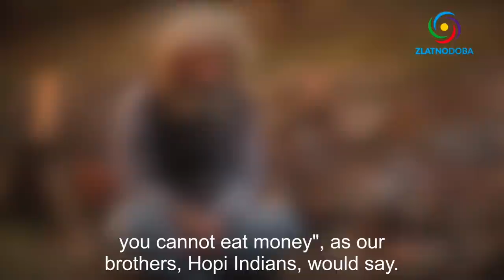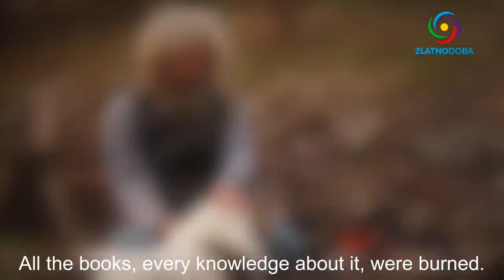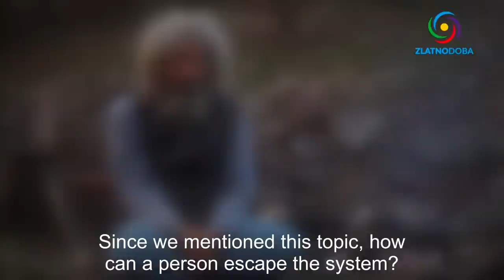Todor Pešterski: How to prepare for a Golden Age?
This is a unique lecture from a unique and wise villager about how to prepare for a Golden Age? Todor Pešterski is so rare and great speleologist. Founder of many new caves and new insect spicies. He is also a beekeper, lifekeeper, knowledgekeeper… The best vedic, agricultural and life teacher. Wise man that lives in divine connection with nature and with pure unconditional Love for everything that exists.

How to prepare for the times to come?
Svarog Day, Golden Age, Golden Way...

Lecture topics:
00:00 - INTRODUCTION
00:08 - WHAT IS VEDIC MORALS?
- How did people live over 1000 years ago?
- What poisoned the body now?
06:25 - SECOND POINT OF VEDIC MORALS
- Protection of life and the planet Earth
- Ether technology (Nikola Tesla & Schauberger)
09:53 - THIRD POINT OF VEDIC MORALS
- Creating a life and keeping a family
- Choosing your life partner
15:01 - HOW DOES TODOR SEE THE GOLDEN AGE?
- Raising the frequency and energy of organs
- Recommendation of techniques for the development of spirituality
- With which meditation did the Buddha become enlightened?
- Attracting indigo and crystal children
21:33 - HOW ULTRASOUND AFFECTS BABIES
- Does ultrasound erase genetic memory?
- Hospital or home (natural) childbirth?
- Telepathic connection with the baby and knowledge from Akasha
29:21 - HOW MUCH FOOD AFFECTS PEOPLE'S CONSCIOUSNESS AND BEHAVIOR
31:38 - WHAT IS THE SOLUTION FOR EVERYONE WHO LIVES IN THE CITY?
33:22 - HOW IMPORTANT IS PHYSICAL ACTIVITY?
35:12 - EVERY MOVEMENT IS THE AWAKENING OF ENERGY
36:50 - WHY SHOULD A CHILD NOT HAVE A MOBILE PHONE?
42:39 - HOW TO ESCAPE FROM THE SYSTEM?
- System of state, business, money, taxes…
END OF LECTURE

Translation (prevod): Anđelka Nikolić
Ovo je predavanje veoma mudrog čoveka o tome kako se pripremiti za Zlatno doba. Todor Pešterski je veliki istraživač i speleolog. Pronalazač novih pećina i novih vrsta za insekata. On je pčelar preko 25 godina i čuvar duhovnog znanja... Todor je najbolji vedski, poljoprivredni i životni učitelj koji živi u božanskoj povezanosti sa prirodom i sa čistom bezuslovnom Ljubavlju prema svemu što postoji.

Kako se pripremiti za vremena koja dolaze?
Svarog dan, Zlatno doba, Zlatni put...

Teme predavanja:
00:00 - UVOD
00:08 - ŠTA JE VEDSKI MORAL?
- Kako su pre ljudi živeli preko 1000 godina?
- Čime je telo sada zatrovano?
06:25 - DRUGA TAČKA VEDSKOG MORALA
- Zaštita života i planete Zemlje
- Tehnologija etra (Nikola Tesla & Schauberger)
09:53 - TREĆA TAČKA VEDSKOG MORALA
- Stvaranje života i čuvanje porodice
- Izbor vašeg životnog partnera
15:01 - KAKO TODOR VIDI ZLATNO DOBA?
- Podizanje frekvencije i energije organa
- Preporuka tehnika za razvoj duhovnosti
- Sa kojom meditacijom se prosvetlio Buddha?
- Privlačenje indigo i kristalne dece
21:33 - KAKO ULTRAZVUK UTIČE NA BEBE
- Da li ultrazvuk briše genetsko sećanje?
- Bolnički ili kućni (prirodni) porođaj?
- Telepatska veza sa bebom i znanja iz Akaše
29:21 - KOLIKO HRANA UTIČE NA SVEST I PONAŠANJE LJUDI
31:38 - ŠTA JE REŠENJE ZA SVE KOJI ŽIVE U GRADU
33:22 - KOLIKO JE ZNAČAJNA FIZIČKA AKTIVNOST
35:12 - SVAKI POKRET JE BUĐENJE ENERGIJE
36:50 - ZAŠTO DETE NE BI TREBALO IMATI MOB TELEFON?
42:39 - KAKO DA POBEGNEMO IZ SISTEMA?
- Sistem države, posla, novca, poreza…
KRAJ EMISIJE

1. BiH žiro račun: 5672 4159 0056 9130

2. Devizni račun: BA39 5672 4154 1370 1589